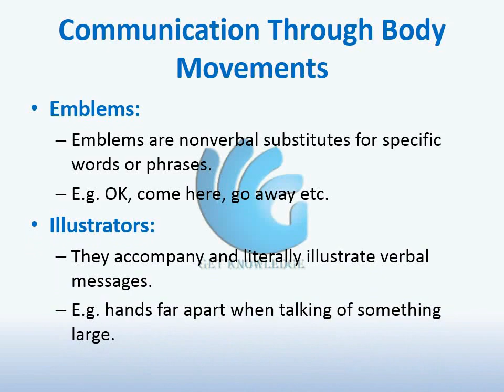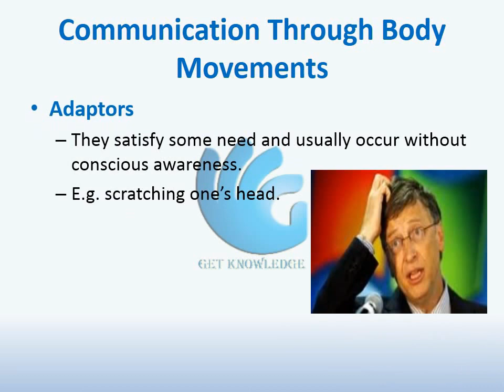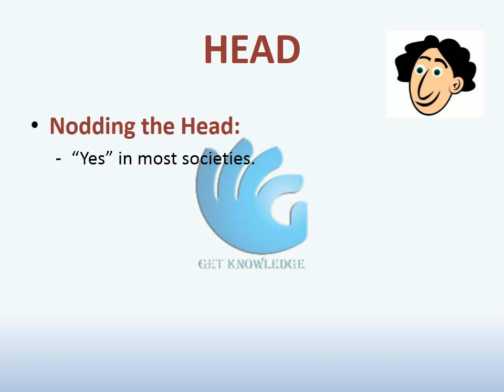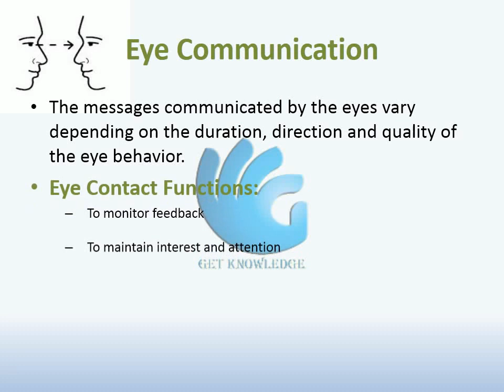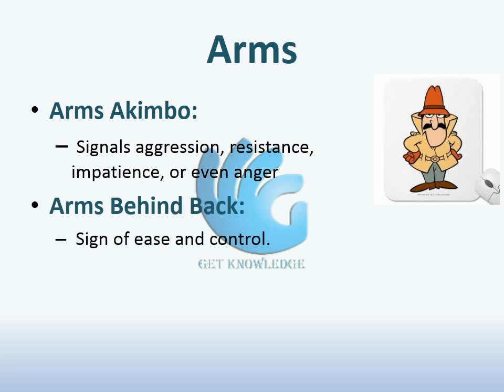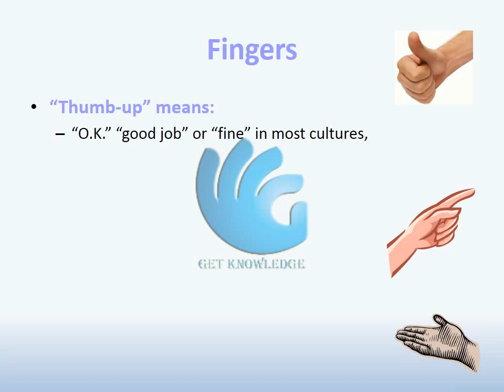Body Language - Communication Skills (Lecture 6)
Communications:
*The process or act of communicating.
*Occurs when you send or receive messages and when you assign meaning to another person’s signals.

Bodily Speaking…
In a normal conversation between two persons, less than 35% of the social meanings is actually transmitted by words.
So, at least 65% of it is conveyed through the body (non-verbal channel).

Communication Through Body Movements

*Emblems:
Emblems are nonverbal substitutes for specific words or phrases.
E.g. OK, come here, go away etc.
*Illustrators:
They accompany and literally illustrate verbal messages.
E.g. hands far apart when talking of something large.
*Affect Displays:
They are the movements of the face that convey emotional meaning.
E.g. expression of fear, surprise, happiness etc.
*Regulators:
They monitor, maintain, or control the speaking of another individual.
E.g. facial expression and hand gestures indicating keep going, slow down etc.
*Adaptors
They satisfy some need and usually occur without conscious awareness.
E.g. scratching one’s head.